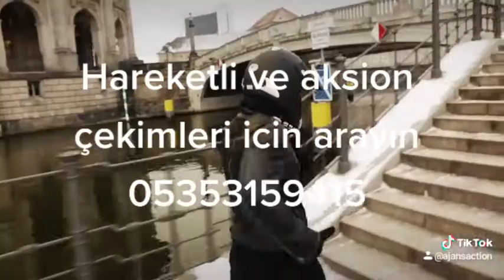steadicam segway 05353159415